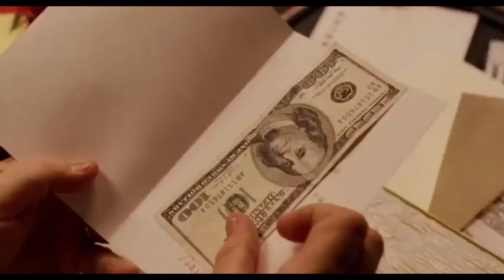The Ladykillers (2004) | Hindi Explained | Heist Movie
Hello Friends
Tom hanks ki yeh movie bohot hee kamm logo ne dekhi hain . Tho iss video ko pura zarur dekhna.

My Recording & Editing Tools.

•Maono AU-A03 Condenser Microphone
•Samsung Galaxy Tab A7